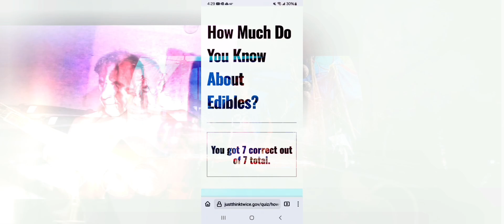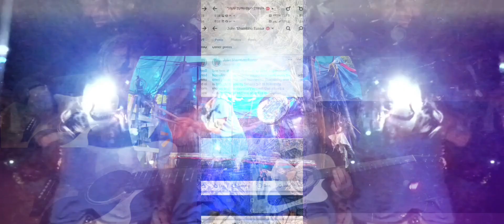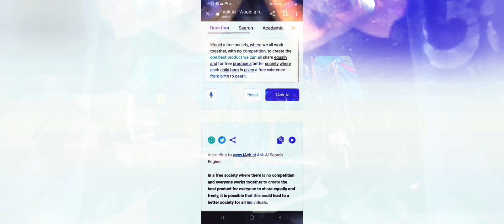A life less ordinary and more creative is Jah